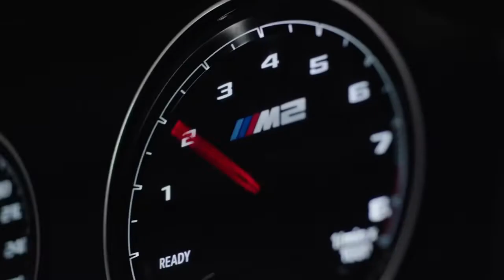Noticias más impactantes del 18 al 22 de abril 2022 📰